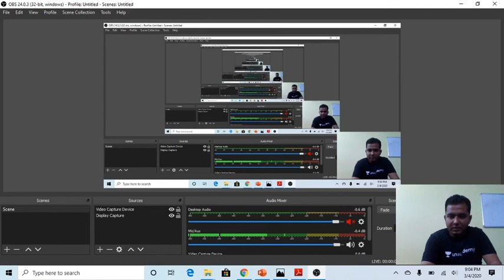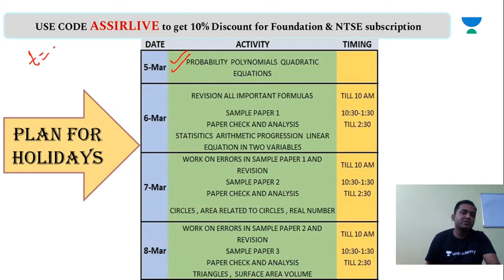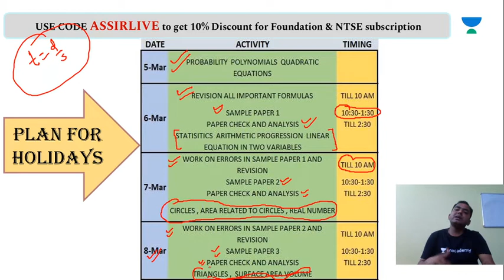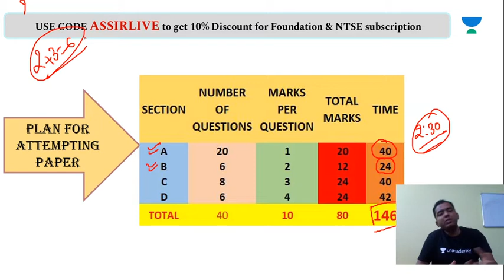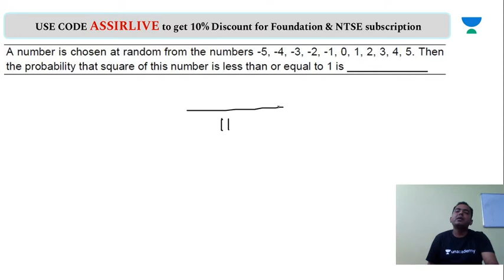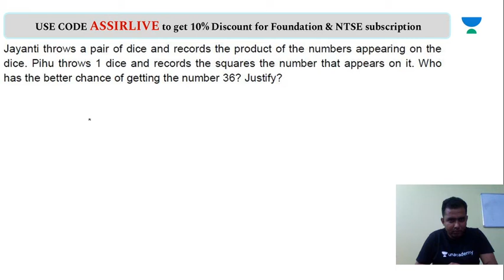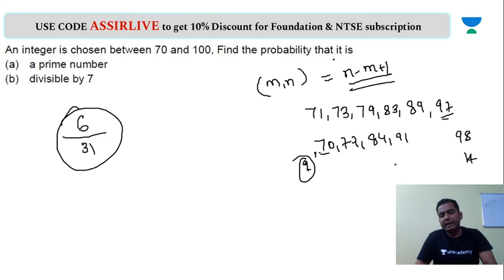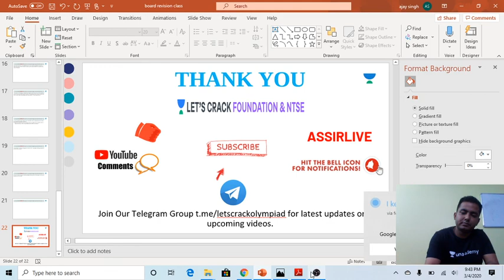Probability | PYQs | Important Questions | Class 10 | Mathematics | Boards 2020 | Ajay Singh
This session covers PYQs and other Important Questions of Probability under the Mathematics for Class 10 Boards. It is very important for the NTSE, NMTC, NSEJS aspirants, and students appearing for Class 10 Boards. Here, Ajay Singh talks about the concepts of Probability and discusses Previous Year Questions. He also shares various tips, tricks, and preparation strategies which will help you to crack the exam.

Ajay Singh and more top Educators are teaching live on Unacademy.

Unacademy Subscription Benefits:
1. Learn from your favorite teacher
2. Dedicated DOUBT sessions
3. One Subscription, Unlimited Access
4. Real-time interaction with Teachers
5. You can ask doubts in the live class
6. Limited students
7. Download the videos & watch offline